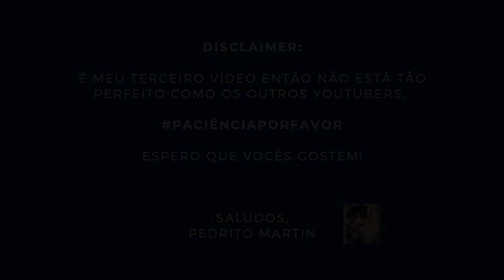PEDRITO COMENTA BACURAU: Um relato da lealdade de um povo e o complexo de vira-lata.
Gringo comenta "Bacurau"

Kleber Mendonça Filho e Juliano Dornelles fizeram o melhor filme de 2019. Uma história violenta e brusca no exterior, porém empática e delicada no interior. Bacurau é um filme que critica o que a gente se recusa a aceitar, e promove tudo que a gente esquece de honrar.

Se anteriormente, no "Som Ao Redor" e no "Aquarius" saímos perdidos ou enfurecidos, em "Bacurau" sairemos encorajados, esperançados, porque com coragem e lealdade, a vitória se conseguiu.

Em um palavra: PERFEITA.

Não esqueçam de assistir meus outros vídeos.